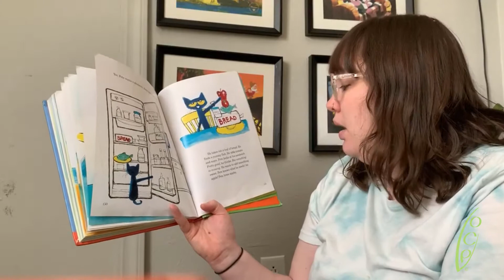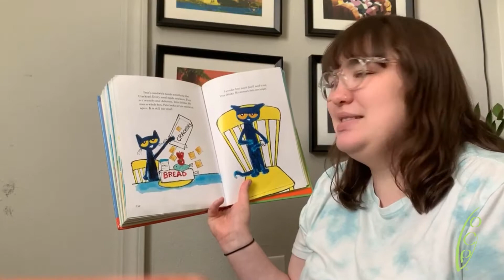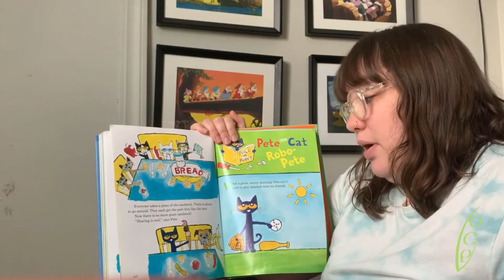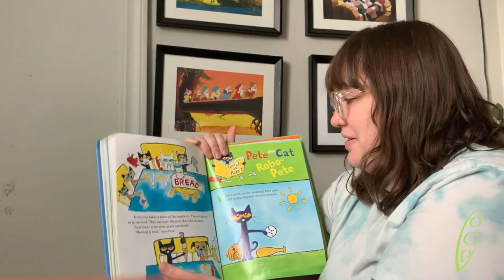Reading "Pete the Cat: Pete's Big Lunch"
Danielle reads ""Pete the Cat: Pete's Big Lunch".